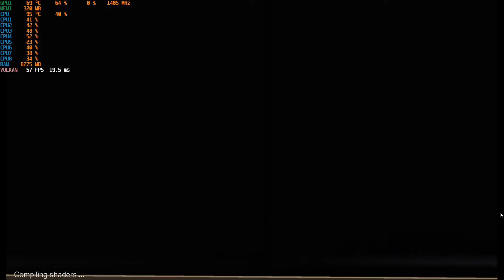Rpcs3 Vulkan Ratchet & Clank Collection 7700hq gtx 1060